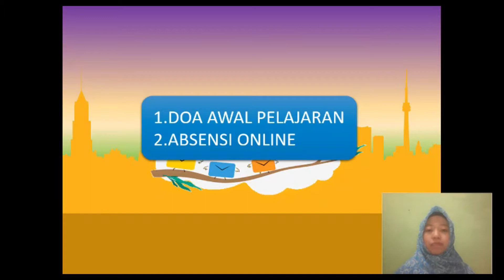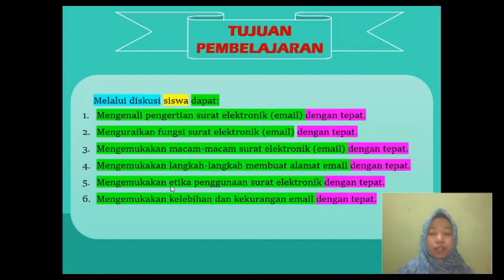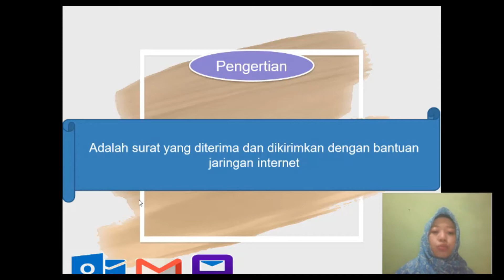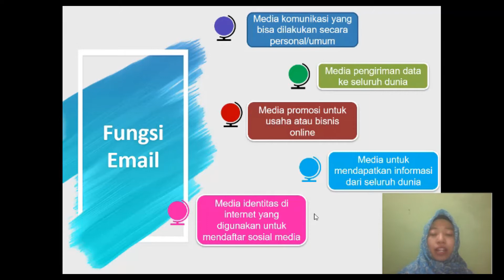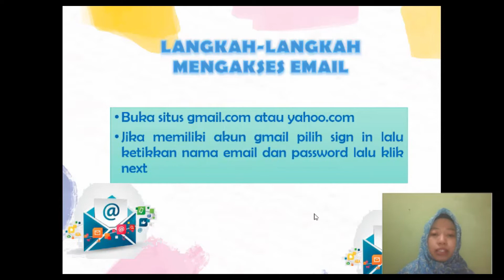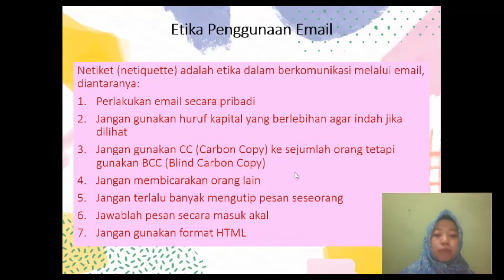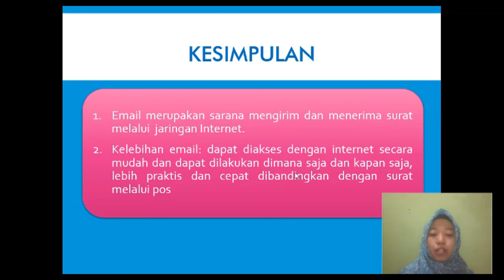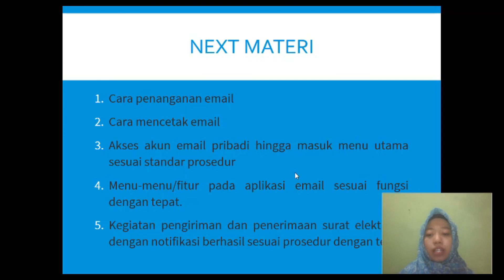KD 3.9 SURAT ELEKTRONIK ATAU EMAIL KORESPONDENSI-PERTEMUAN KE-1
KD 3.9 SURAT ELEKTRONIK ATAU EMAIL
KORESPONDENSI-PERTEMUAN KE-1